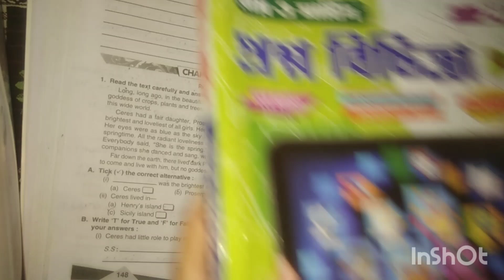Class 7 ray o martin english question bank page 148 model 6.Chakdaha ramlal academy.